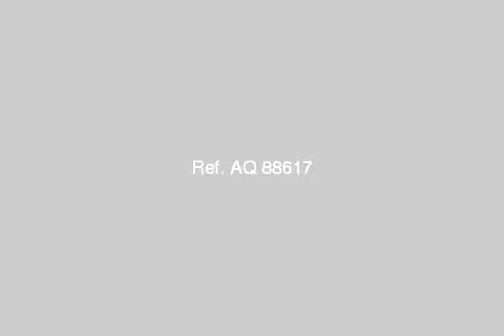Apartment For Sale In Camp Cesar Alexandria - mlseg.com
- كامب شيزار - Egypt Real Estate |    Alexandria |    Camp Cesar |     Apartment For Sale